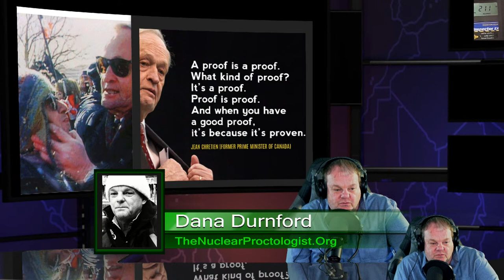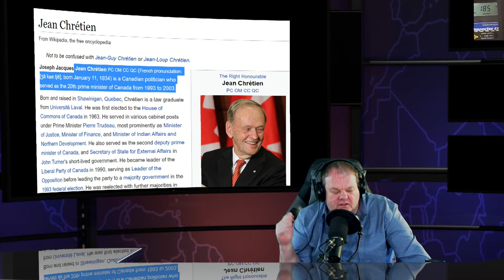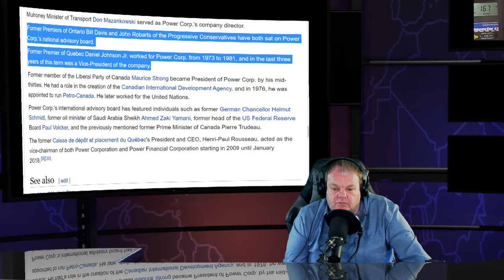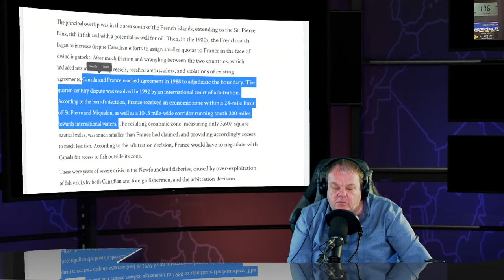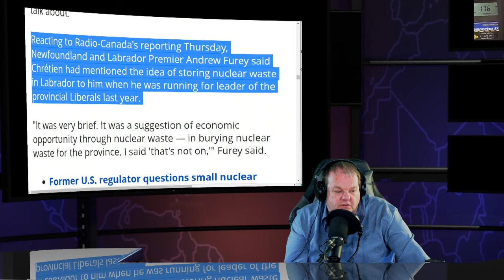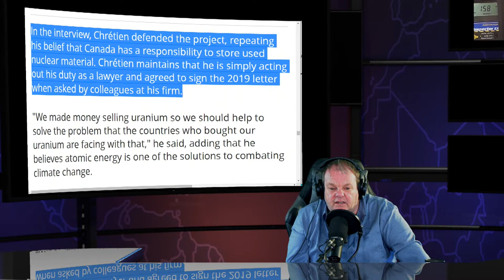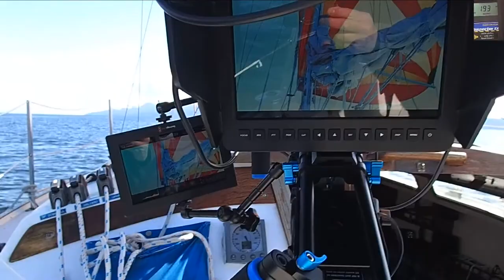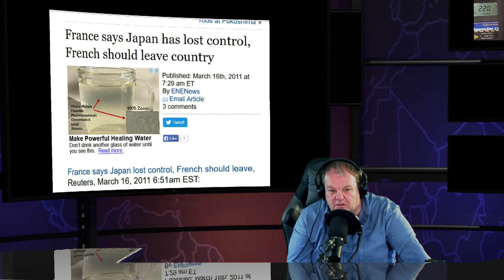Japan Wants Canada To Take Nuclear Waste But Secretly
Repost from my old site - Experts puzzled by secrecy - Former prime minister Jean Chrétien part of secretive project to store international nuclear waste in Labrador . , emails show

I would suggest that the nuclear proponents not go too much further until they talk to the Labrador Nunatsiavut government and Innu Nation about what their plans are."

Secret Society , Death Cult ,  France Chrétien Desmarais , Power Corporation of Canada , French: Power Corporation du Canada ,
Power Corporation of Canada ,  Prime Minister of Canada Paul Martin ,  Paul Desmarais Sr ,
Prince Hadrien Étienne Georges André Aldo de Croÿ-Rœulx,  Anne Emmanuel de Croÿ , the 8th Duke of Croÿ of the Solre , Tim Frazier , Montreal business executive Albert Barbusci  , Hisafumi Koga  , Terravault ,